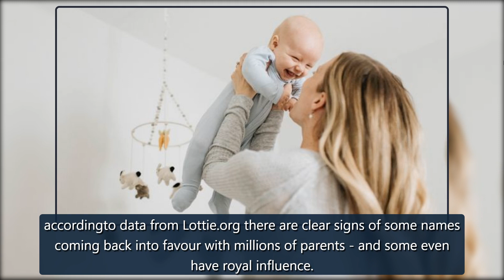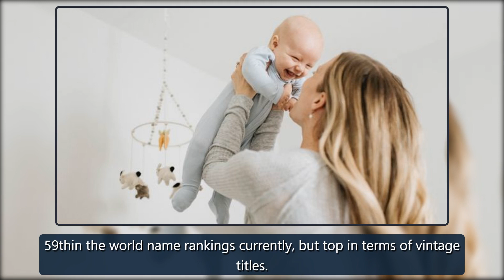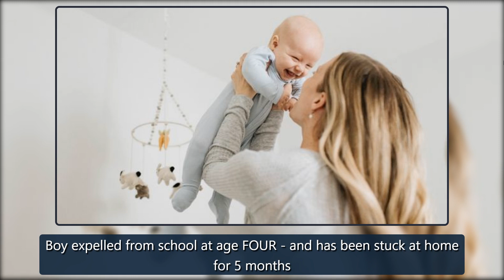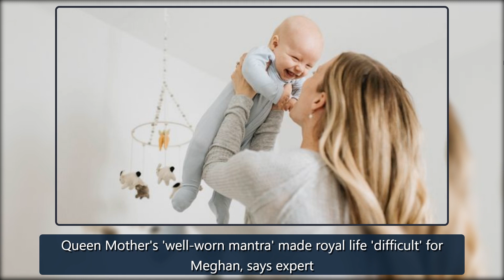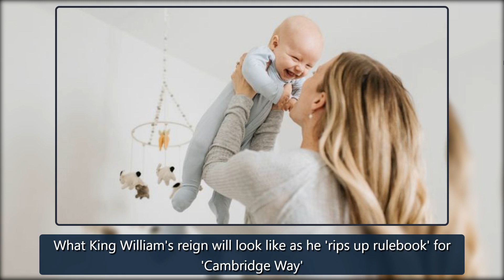Top 20 vintage names set to make a comeback - and some are fit for a royal - Mirror Online